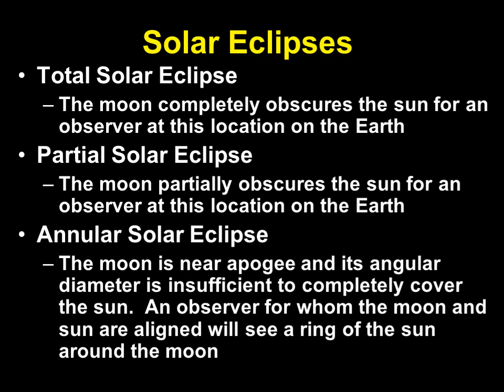Phases of the Moon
New 0% Illuminated

Waxing Crescent 25% Illuminated on RHS

First Quarter 50% Illuminated on RHS

Waxing Gibbous 75% Illuminated on RHS

Full 100% Illuminated

Waning Gibbous 75% Illuminated on LHS

Third (Last) Quarter 50% Illuminated on LHS

Waning Crescent 25% Illuminated on LHS

Lunar Periods

Sidereal Period – 27.3 days

The time between successive alignments of the earth, moon, and a star

The true orbital period of the moon

Synodic Period – 29.5 days

The time between successive alignments of the earth, moon, and the sun

The period of the cycle of lunar phases

Lunar Eclipses

Total Lunar Eclipse

The moon is entirely inside the earth’s umbra

Partial Lunar Eclipse

The moon is partially inside the earth’s umbra

Penumbral Lunar Eclipse

The moon is inside the Earth’s penumbra

These happen regularly and no one notices. The brightness of the moon only decreases by 10% to 20%

Tides

- caused by differential gravitational forces exerted by the moon (the moon pulls more on one side of the earth than the other)

Even though the sun’s gravitational force is much larger than the moon’s, its differential force is smaller (since the size of the earth is small compared to the earth-sun distance)

This moon’s differential force causes “water bulges” on the earth on both sides of the line to the moon. Tides are caused by the Earth’s rotation carrying observers through a water bulge. Thus, typically high tide occurs twice a day.

Neap Tides – weak tides which occur when the moon’s and sun’s pull are perpendicular

Spring Tides – strong tides when the moon and sun are aligned.